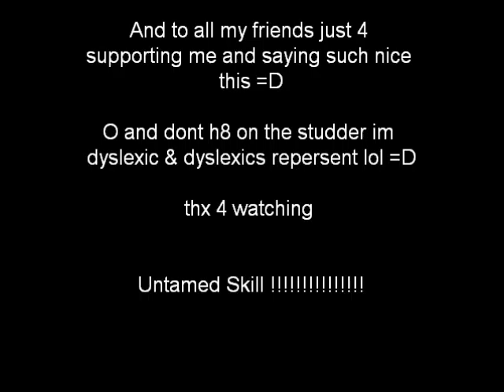Thank You !!!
o just a shout out and stuff and dont h8 and i hoped u like the video =D